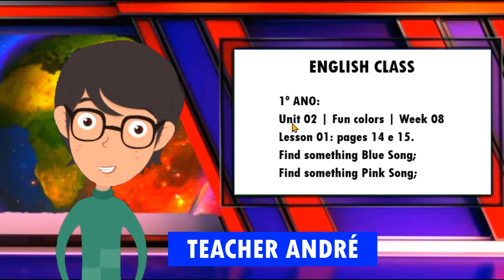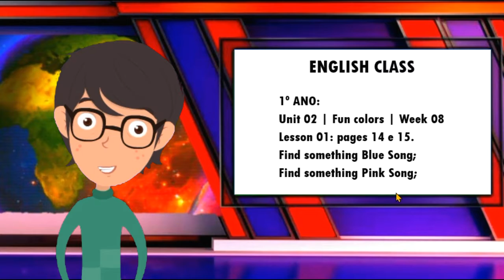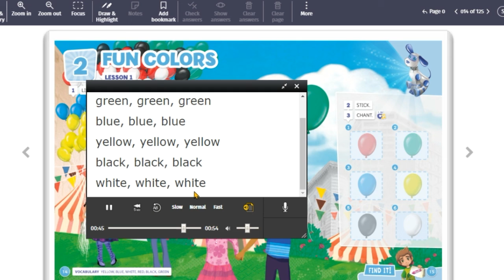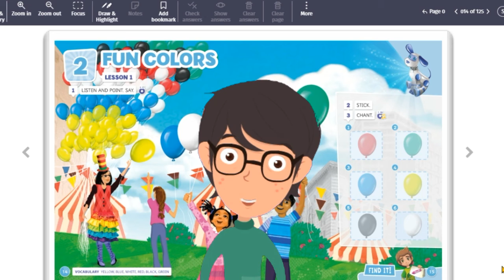1º ano | Unit 02 | Lesson 01 | Week 08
1º ANO:
Unit 02 | Fun colors | Week 08
Lesson 01: pages 14 e 15.
Find some-thing Blue Song;
Find something Pink Song;
Link do google forms: